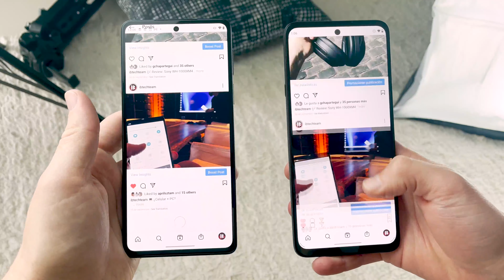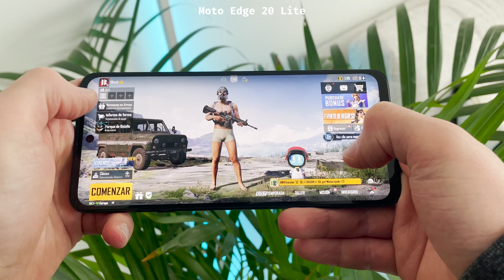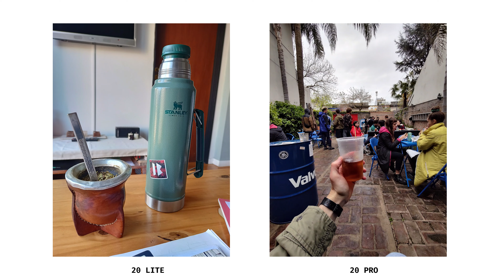¿Edge 20 Pro o Lite? Comparativa a fondo 🔥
La familia Edge de Motorola presenta teléfonos interesantes, aunque algunos son mejores que otros. ¡Mirá el video y enterate todo!

💭 Contanos en los comentarios cuál elegirías vos

00:00 Intro
01:08 Especificaciones
02:36 Pantalla
03:32 Rendimiento
04:17 Cámaras
06:02 Batería
06:45 Detalles
07:32 Recomendación
08:20 Cierre